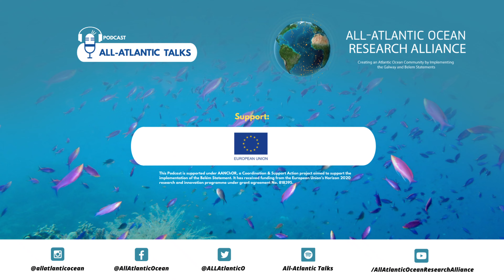Episode #8 - Atlantic ECOsystems assessment, forecasting & sustainability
This Episode has the objective of discussing the role of the Atlantic microbiome in driving the dynamics of Atlantic ecosystems, focussing on three pillars of research: microbiomes, plastic and the plastisphere, and seascape connectivity, in the scope of improving knowledge for a better management of the Atlantic Ocean and its ecosystem services.